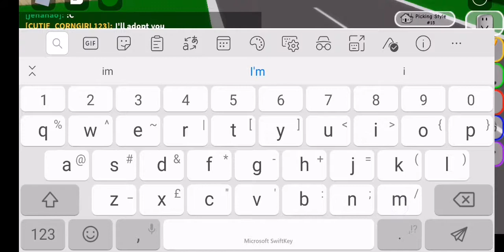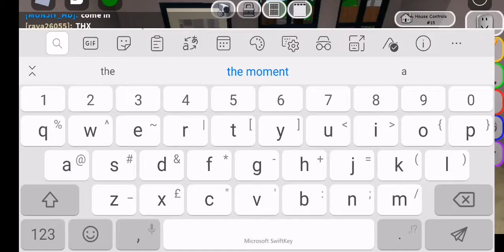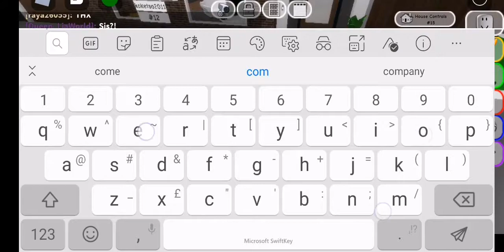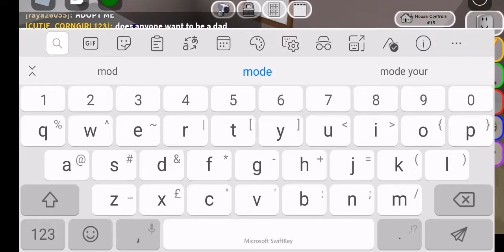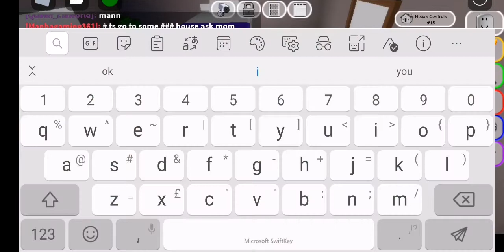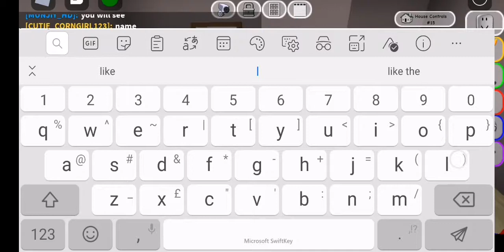Finally I got new friend 😁😁😁